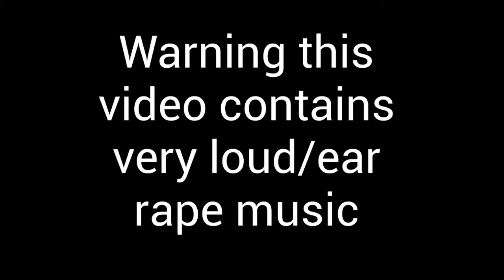Thomas and Friends Streamlining [ear rape]